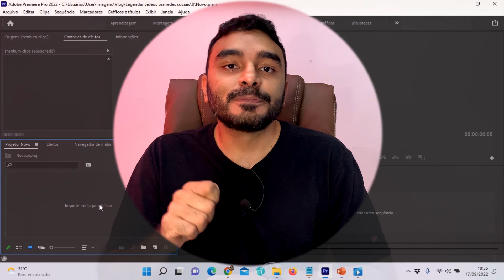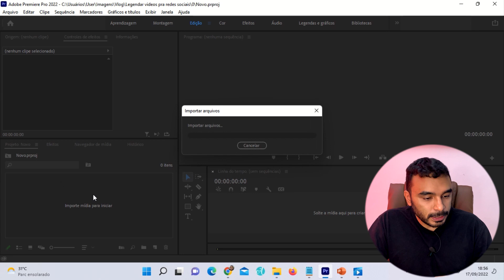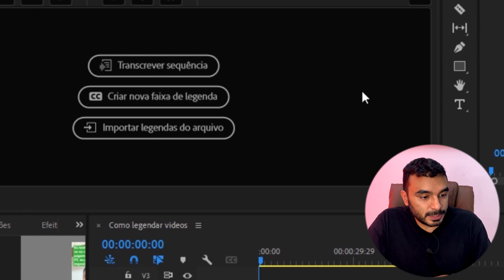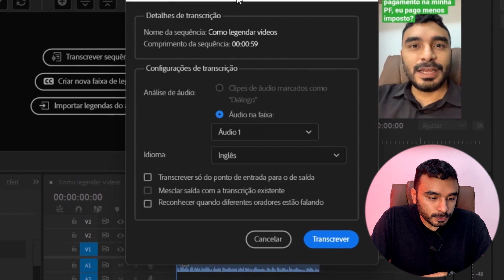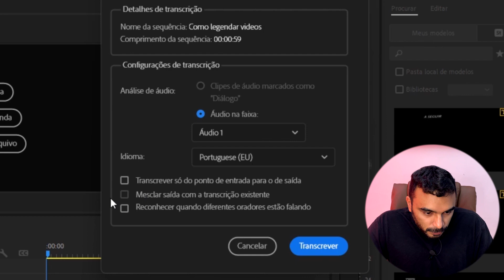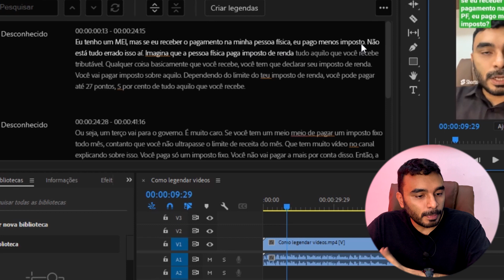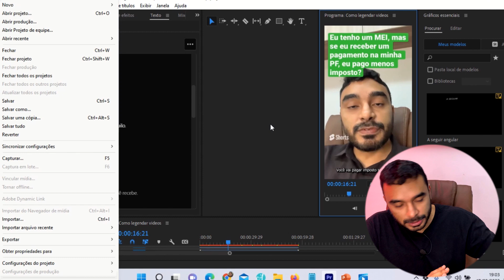Como ganhar Dinheiro Legendando Vídeos com o Robô do Adobe Premiere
Nesse vídeo, te trago uma ferramenta super recente que legenda os vídeos em poucos minutos, com uma precisão altissima de forma automática. Você vai aprender ainda a exportar o áudio e diminuir o tempo de edição com essas dicas. Garanta até uma renda extra com essa novidade. Confira!!

0:00 Intro
1:44 Adobe Premiere
3:32 Legendas e gráficos
7:15 Criando legendas